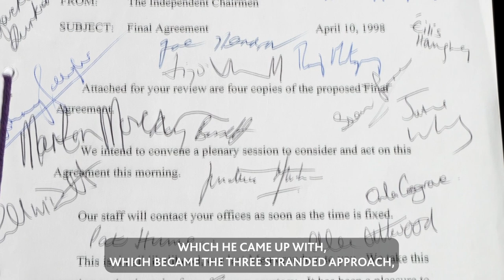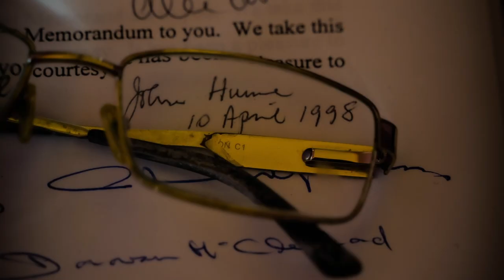Mike Nesbitt MLA | John and Pat Hume Foundation | Beyond Belief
"Will we ever see the like of John Hume again"?

We caught up with Mike Nesbitt MLA and Board Member of the John and Pat Hume Foundation to talk about the important riole both John and Pat Hume played in our communities.

HUME- BEYOND BELIEF- The Life and Mission of JOHN & PAT HUME
Performed live and broadcast live from the Guildhall to mark the 25th anniversary of the signing of the Good Friday Agreement.

Book and Lyrics by Damian Gorman. Music by Brian O’Doherty. Directed by Kieran Griffiths
Dates: Friday, 31 March to Friday, 7 April 2023

The show is currently SOLD OUT in the Guildhall but tickets to watch online are available 🎟

The first part of this peacebuilding trilogy, The White Handkerchief is also now available to watch back on demand

This production is supported by Arts Council of Northern Ireland, Foyle Foundation, Irish League of Credit Unions (Credit Union    ) and Derry Credit Union Limited  to mark John and Pat Hume’s contribution to the Credit Union Movement in Derry-Londonderry and throughout Ireland.

You can also follow the digital story of the production